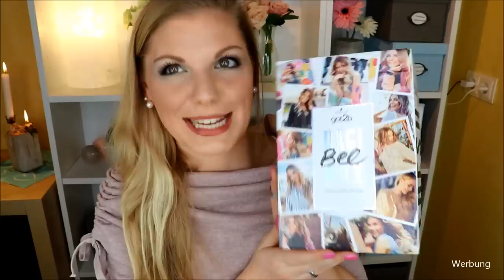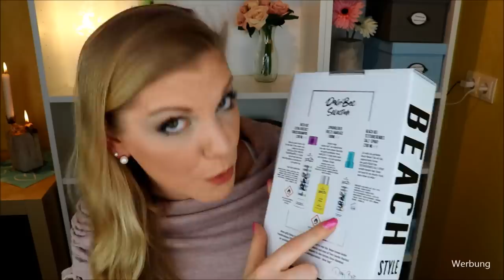Mein Online dm Haul April 2019 + Verlosung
Mein dmHaul für April2019 fällt etwas kleiner aus – dafür sind ein paar wirklich tolle Neuheiten dabei :)

Im Video gezeigt:*
AirWick Vanille & Brauner Zucker
AirWick Sommerblumen
Catrice Pinselreiniger

Kleid, das ich im Video trage
Amazon Osterbox
25 x bunt gemischte Markenkosmetik

♡ Schreibe mir einen lieben Kommentar unter dieses Video mit beehappy und / oder der Info, dass du an der Verlosung teilnehmen möchtest

Liebe Grüße
Claudi